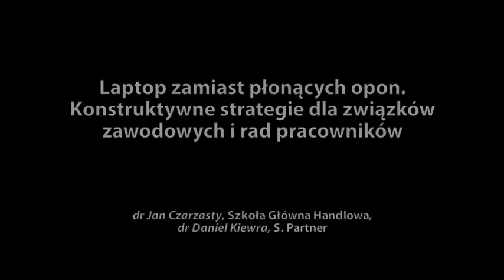Laptop zamiast płonących opon. Konstruktywne strategie dla związków zawodowych i rad pracowników.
Laptop zamiast płonących opon. Konstruktywne strategie dla związków zawodowych i rad pracowników. / IX Festiwal Obywatela, 18-20 października 2013 r., Łódź.

Prelegenci: dr Jan Czarzasty, Szkoła Główna Handlowa / dr Daniel Kiewra, S. Partner.